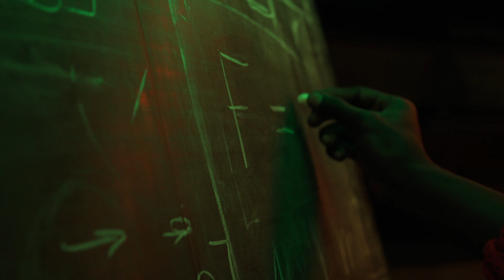SWISS SOLAR Climb To The Peaks Of Power!!!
The evolution of solar module manufacturing has led to an increase in the power output for the standard and big module, which was achieved through the use, of the latest type of cell with a size (182mm and 210mm). Swiss Solar AG correctly predicted that modules with such cells will be the key trend in 2021. Therefore, 85% of manufacturing was redesigned for the making of the new type of solar modules. Thus, a new series of modules was born at Swiss Solar AG, it got the name EiGER.

The challenge for the engineers was to keep up with market demands, and at the same time satisfy needs of:

· COMMERCIAL & INDUSTRIAL
· Utility
· Residential

For several months, analysts at Swiss Solar AG surveyed and monitored the wishes of customers who use modules for residential markets. As a result, they decided to develop the new IBEX-EiGER and IBEX-EiGER-BLACK modules. This increased the efficiency and power of the solar module, while keeping its weight and size. The company's engineers have ensured that the new EIGER series will help reduce costs for:
                                                                                                                                                           · Delivery costs
· Mounting system
· Cable
· Labor